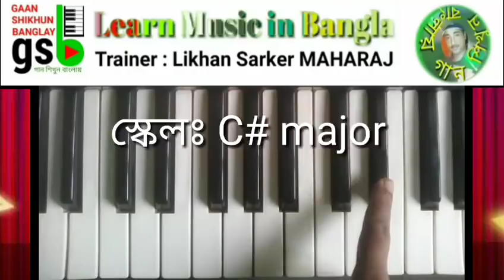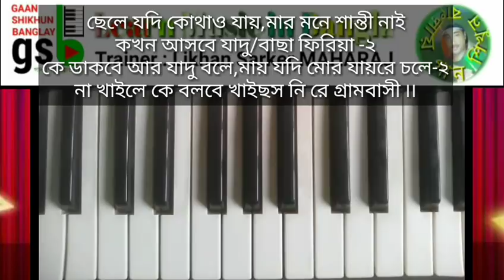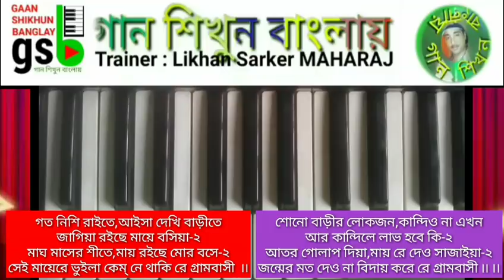Ektu darao mayre dekhi; একটু দ্বাড়াও মায়রে দেখি; গান শিখুন বাংলায়; Harmonium Tutorial; GSB 75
সাদা কাপড় পরাইয়া খাটের উপর শুয়াইয়া, বাংলা লোক সংগীত টিউটোরিয়াল,folk song tutorial